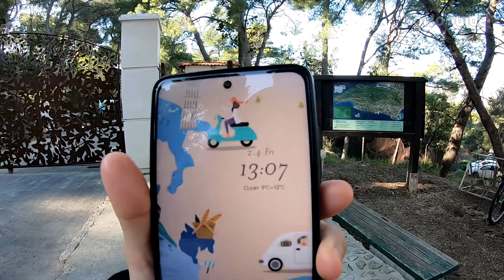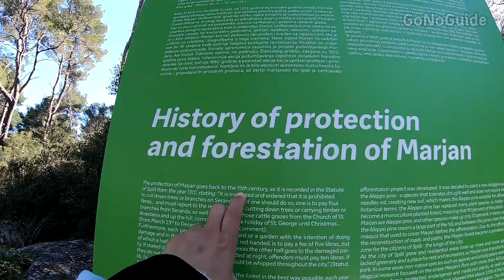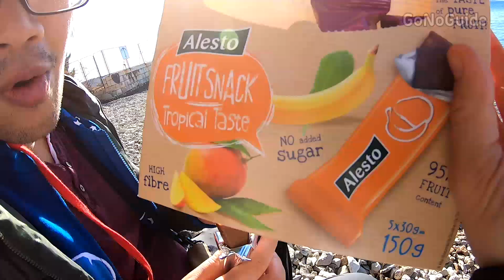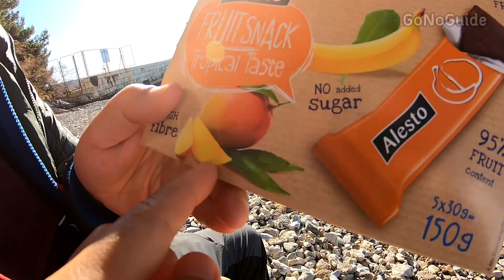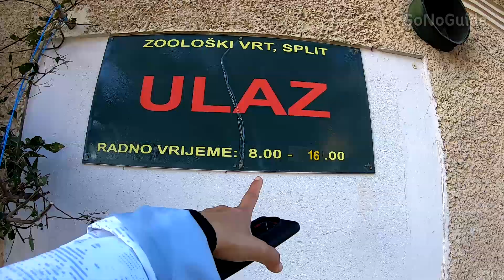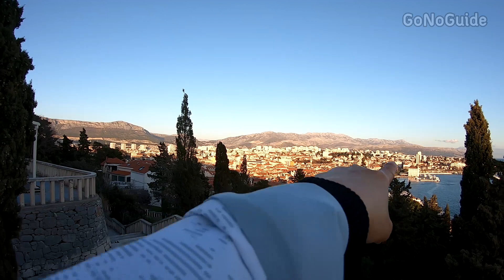มันคือสวนสาธารณะ หรือป่ากันแน่ Marjan Park Forest | Split, Croatia | GoNoGuide Go ep.113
วิดีโอนี้ถ่ายเมื่อ 4 Feb 22